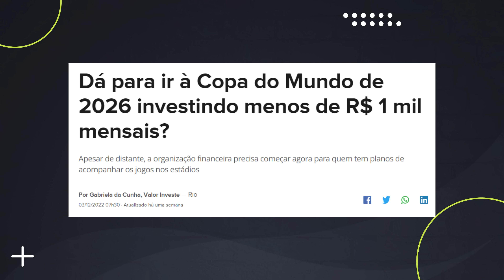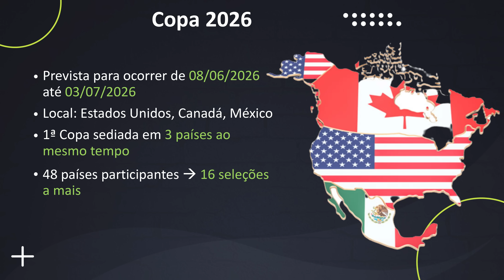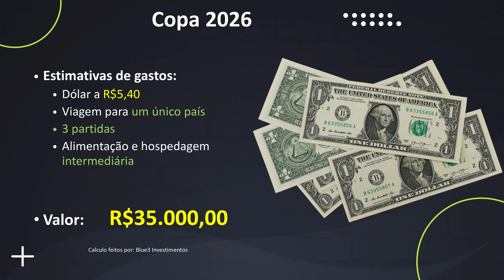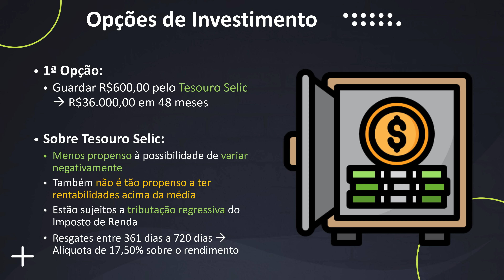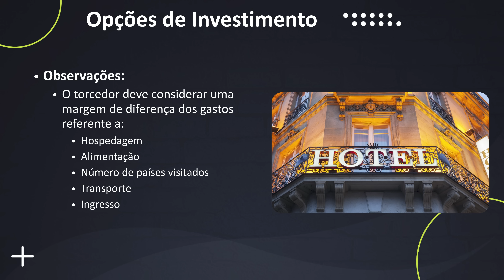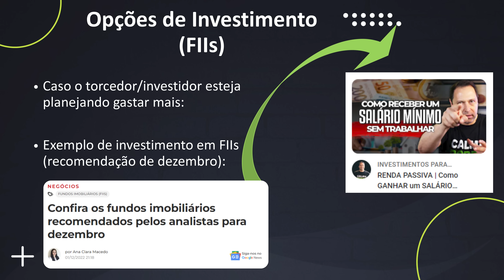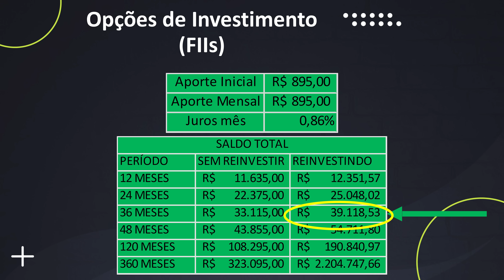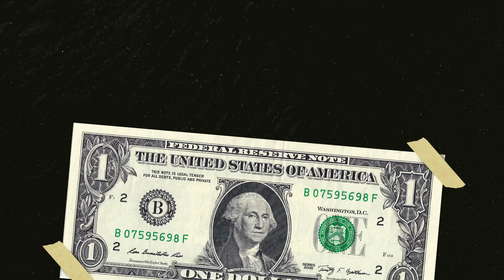COPA 2026: ONDE INVESTIR E COMO SE PLANEJAR PARA VER O HEXA EM 2026 NO CANADÁ, MÉXICO E EUA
00:00 - Como ir para a Copa do Mundo de 2026
01:45 - Brasil eliminado
02:25 - Ir para a Copa com menos de R$ 1 mil?
02:58 - Quanto custou assistir a copa no Qatar?
03:25 - Custos para ir para Copa do Mundo?
04:05 - Brasil, Qatar e Estados Unidos
04:35 - Hotel e turismo Qatar e Estados Unidos
05:05 - Copa 2026 - EUA, Canadá e México
05:25 - Copa com 48 participantes
05:53 - Quando vai custar ir para a Copa do Mundo 2026?
06:29 - Bife de ouro - Salt Bae
06:51 - Investindo no Tesouro Selic
07:20 - Investimento a longo prazo
07:52 - Vale a pena investir no Tesouro Selic?
08:15 - Simulação de investimento
08:56 - Vantagem da Renda Fixa
09:33 - Gastos na Copa do Mundo
10:00 - Tesouro IPCA
10:27 - Ações e FIIs
10:50 - Investir em Fundos Imobiliários
11:30 - Renda Fixa x Renda Variável
11:50 - Como é investir em FIIs?
12:35 - Carteira para iniciantes em Fundos Imobiliários
12:55 - Como investir mil reais em Fundos Imobiliários?
13:30 - Reinvestir dividendos vale a pena?
13:50 - Como investir para ir para a Copa do Mundo 2026?
14:28 - Quanto vai custar o dólar no futuro?
15:02 - Como comprar dólar mais barato?
15:40 - Quais os riscos de investir?